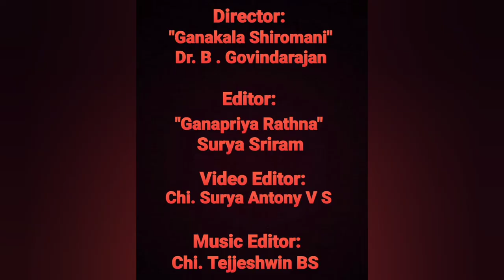Vid. S Rajam | Meenalochana Brova | Dhinam Oru Paadal | Episode 493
29th July 2022 (Day 493)

Today we will listen to "Meena Lochana", a composition of Shyama Shastri in Ragam Dhanyasi, Misra Chapu Thalam. It is a rendition of Sangita Kala Sikhamani Vid. S Rajam.

This rendition is an excerpt from a concert of Sri S Rajam, where he was accompanied by Vid. Thirupparkadal S Veeraraghavan on the Violin and Vid. Ramanathapuram CS Murugabhoopathy on the Mridangam.

In this song, Shyama Shastri prays to Goddess Meenakshi at Madurai. He says, "Oh Mother Meenakshi! You are fond of music, and are the consort of Lord Shiva! Who other than you can save me in this world? I do not find anyone equal to you!

Won't you listen to my pleas? Why do you have second thoughts? Please protect me soon!"

About the artist:

Vid. S Rajam (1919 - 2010) was a Vocalist, Vainika and Artist - best remembered for his several paintings on Carnatic music personalities, most notably the Musical Trinity and the Navagrahas.

He had his initial tutelage under his father Vid. V Sundaram Iyer, and went on to learn from Vids. Papanasam Sivan, Ariyakudi Ramanuja Iyengar, Harikesanallur Muthiah Bhagavatar, Ambi Dikshitar, Madurai Mani Iyer and several others.

He gave his first concert at the age of 13 at All India Radio, which was incidentally the second concert to be broadcast by the Madras station after that of Vid. DK Pattammal. He was very fond of singing Vivadi Ragas, and aimed for Swarasthana perfection in his renditions. He was instrumental in popularizing the 72 Melakarta Kritis of Koteeswara Iyer.

He was a Staff Artist and Music Supervisor at All India Radio, Chennai, and a member of the Experts Committee, Music Academy.

Greatly inspired by the Ajanta Cave paintings, and the ancient scripture "Chitrasutra", he developed his own signature style of painting, which has come to dominate most depictions related to Carnatic music and Hindu art.

He received awards such as the Sangita Kala Sikhamani, Sangita Kala Acharya, and the Sangit Natak Akademi Award.

His disciples include musicians such as Vids. Vijayalakshmi Subramanian, TV Ramprasad and others.